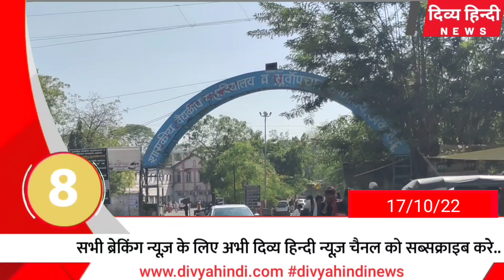Akola news अकोला ज़िले की TOP 10 NEWS | अकोला की 2 मिनट में आज की 10 बड़ी खबरे | Akola City News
अकोला की फटाफट न्यूज़ 10 बड़ी खबरे | akola city top 10 news | akola news
Akola Local News Updates, AKOL TOP 10 NEWS,
Akola Latest News Updates in Hindi, अकोला की ताज़ा ख़बर, ब्रेकिंग न्यूज़ In Hindi,

deshonnati akola live today,lokmat akola today,akola main,hello akola,city news superfast akola
,today epaper,lokmat akola gramin,hello akola today,अकोला ताज्या बातम्या,